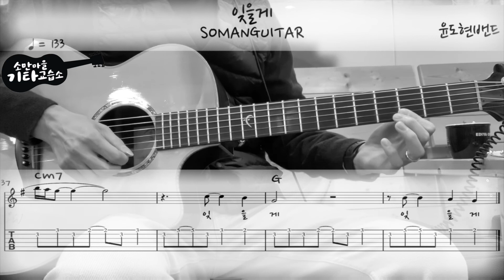윤도현 밴드 (YB) - 잊을게 (I'll Forget You) (Guitar Cover / 기타커버) (악보/TAB)